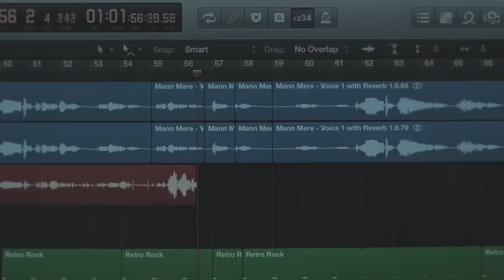Mann Mere - Sehrandom | Madhav Agarwal | Harman Singha | Juana Bartelsman | Kartikeya Vashist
'Mann Mere' is a song about moving on and restarting your life. It is a conversation between me and my subconscious mind. It is dedicated to my angel 'Dhara', who has inspired me to become a better version of myself.
Will always love you, Meri Jaan!

Music & Lyrics - Sehrandom
Singer - Madhav Agarwal
Flute - Kartikeya Vashist

Actors - Harman Singha & Juana Bartelsman
Production: Rishiness
Guest Actors: Khadija, Jenny, Caitlin, Aman, Zsuzsi, Fernando, Anaelle, Danielle, Prateek, Oliii, Igor, Anna

Special thanks for helping me in the creative process: Donny Lama, Harman Singha, Shelly Sharma